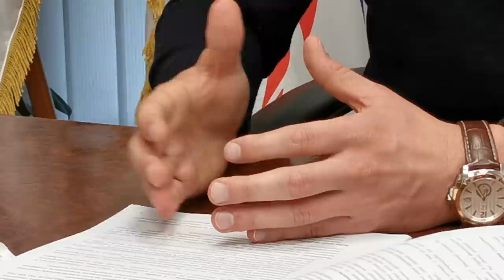INTERVJU: Stanivuković o posebnoj sjednici, fotografijii sa zastavom, kandidaturi, Crnoj Gori...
Stanivuković o posebnoj sjednici, fotografijii sa zastavom, kandidaturi za gradonačelnika Banjaluke, Crnoj Gori...

Label and Copyright: Draško Stanivuković
Video: Draško Stanivuković